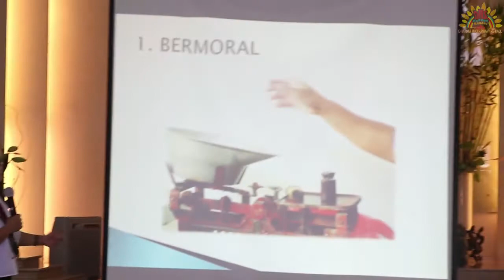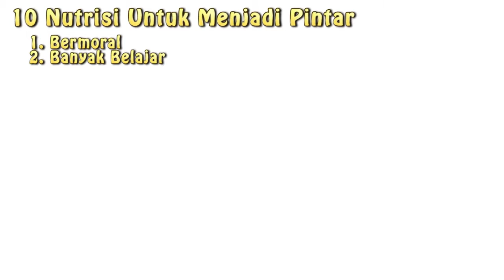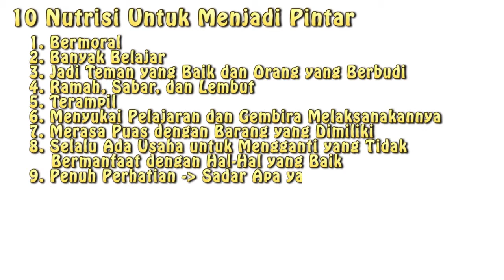#14 10 Nutrisi Membuat Kita Pintar, with Mami Ai Xiang (October, 29th 2017) DSSS Weekly Activity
Hari ini, 29 Oktober, DSSS kedatangan Mami Axiang!
Mami Axiang memberi tahu kita tentang “10 Nutrisi untuk menjadi Pintar”.
Anumodana, Mami ♥️
Semoga Mami selalu sehat dan bahagia.. 🙏